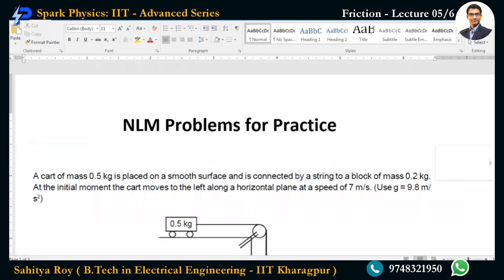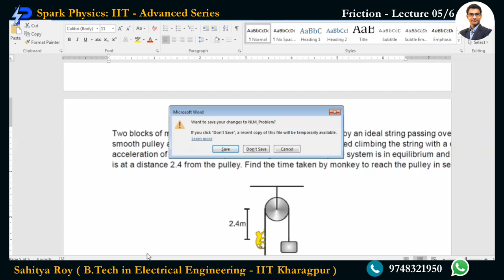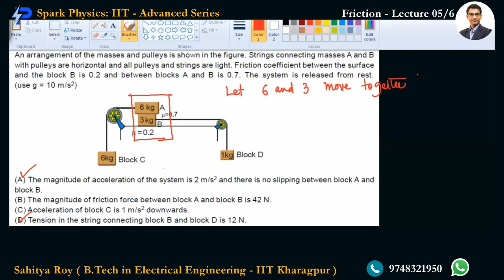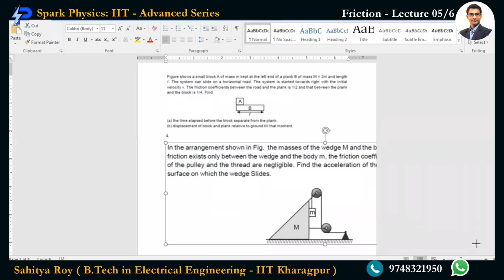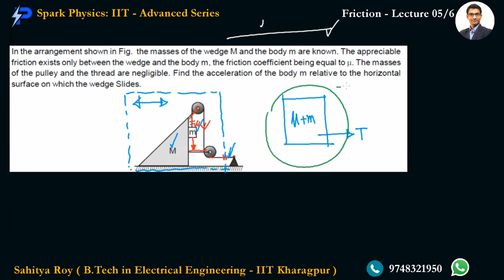Friction Lecture 05/6 | Spark Physics : IIT-Advanced Series | Class XI | Sahitya Roy(IIT KGP)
🎯 Topic : Problems on Friction-1/2

👉 Previous Video :
👉 Next Video :
• Friction Lecture 06/6
Coming Soon

🤔📚👉 Ask your Doubts:
✔️📚👉 Get Notes Here:
✔️📚👉 Chapter-wise Practice Papers:

✔️ Topic Name: Friction ( Lecture 05 of 6 ) : Problems on Friction - 1/2